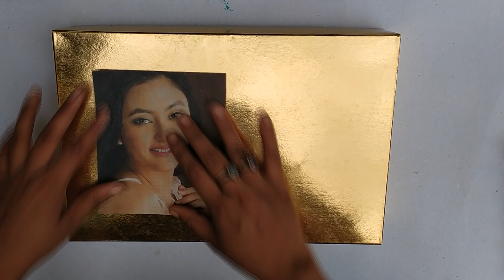Make Your Own Gallery Art Frame at Home | Easy Photo Frame Idea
Welcome to Design and Craft channel. This video about Make Awesome Photo Frame with Paper Sticks. DIY Paper Photo Frame Making Easy tutorial.

Required Materials:
1- Empty paper box
2- Chart paper
3-Pearl
4- Sketch pen, scale, scissor, glue.

Don't forget to checkout our